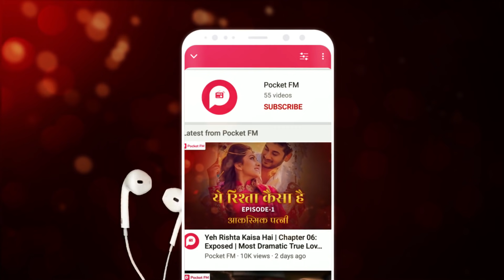Ye Rishta Kaisa Hai | Ep 22 | New Manager | Pocket FM | The Most Heartwarming Love Story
आगे की कहानी सुनने के लिए अभी डाउनलोड करें 👉 Pocket FM